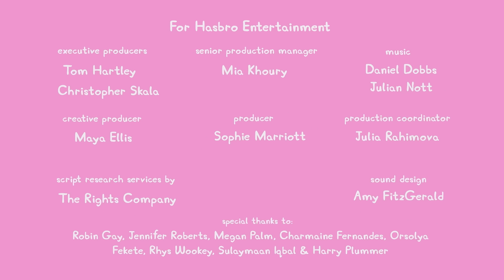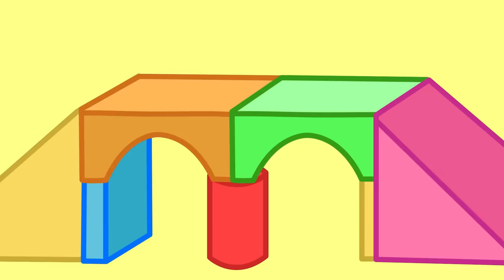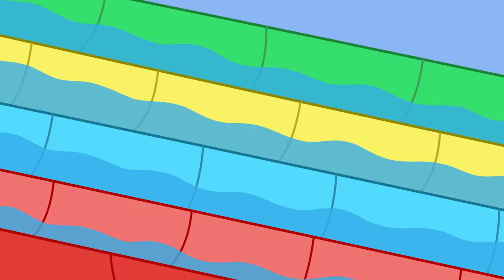Peppa Pig Tales 🧸 The Busy Charity Shop Toy Sale 🚎 New Peppa Pig Episodes